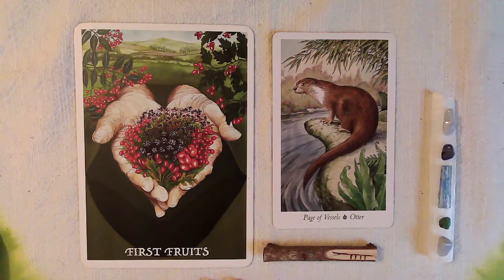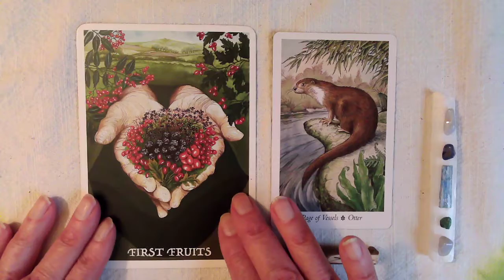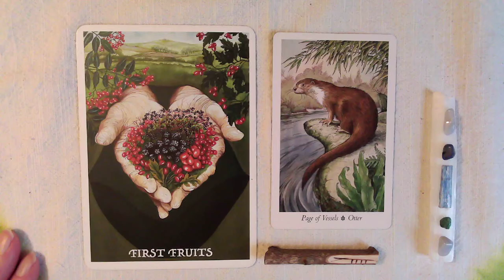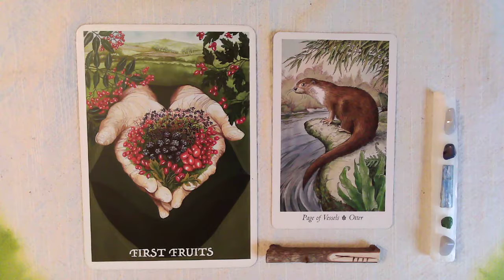Moon Cycle Reading 1 2 22 thru 1 17 22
Intuitive/interpretive reading of the general energies from the New Moon on Jan. 2, 2022, through the Full Moon on Jan. 17, 2022, using the Wisdom of the Cailleach deck, the Wild Wood tarot, and Celtic tree ogham